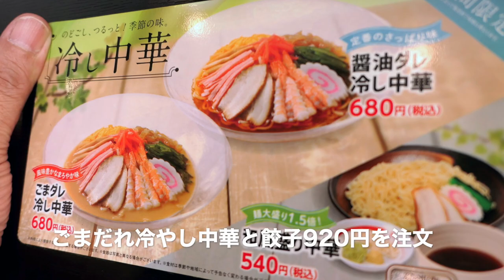【幸楽苑】＃８ ごまだれ冷やし中華と餃子で残暑を乗り越えろ ＃590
台風15号の影響か？蒸し暑い時には、ゴマだれ冷やし中華と餃子がいい